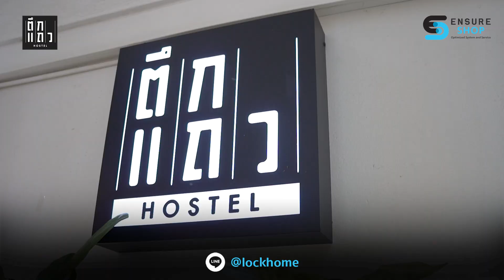Digital door lock รุ่น ENSURE100 : Ensure shop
พักโรมแรมสิ่งที่ต้องคำนึงถึงคือความปลอดภัย และสะดวกสบาย ใส่ใจทุกความปลอดภัยด้วย Digital door lock รุ่น ENSURE100 ด้วยระบบที่รองรับสำหรับโรงแรม สะดวก ปลอดภัย และแม่นยำ
สะดวกตอบโจทย์โรงแรมยุคใหม่ มาพร้อมกับดีไซน์ที่ทันสมัย ไม่ต้องให้ลูกค้าพกกุญแจอีกต่อไป ด้วยฟังก์ชั่นที่ครบครัน มีทั้งกดรหัส, คีย์การ์ด, แอพพลิเคชั่น Tmr และระบบ Hotel Lock
สามารถติดตั้งได้ทั้งบ้าน คอนโด ออฟฟิศ อพาร์ตเมนต์ และโรงแรม แถมรับประกันการใช้งานถึง 1 ปีเต็ม ราคาเริ่มต้นที่ 5,900 บาท ติดตั้งฟรี! ในเขตกรุงเทพและปริมณฑล
สามารถติดตามอัพเดทข่าวสารต่างๆ ได้ทางเพจ Ensure communication